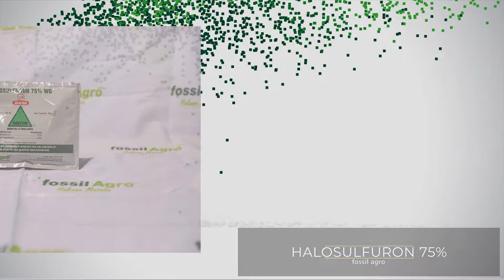Fossil Agro (Herbicides, insecticides and fungicides)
Kindly contact 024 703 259 for the supply of your herbicides, insecticides and fungicides.